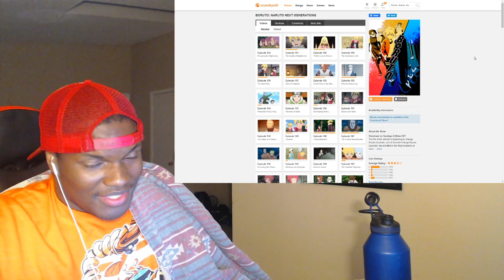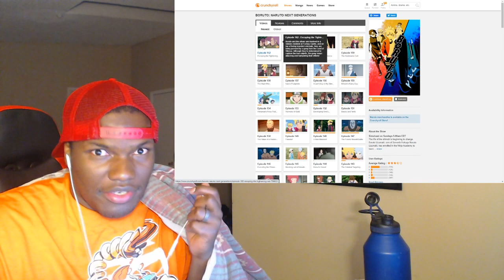Escaping Fluff Village! |Kara Arc|Boruto Episode 162|Anime Review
Finally we are out of this Village!
-Ichiraku Ramen Shinobi-
We Chillin On Twitch Come Drop By and See What we are up to!